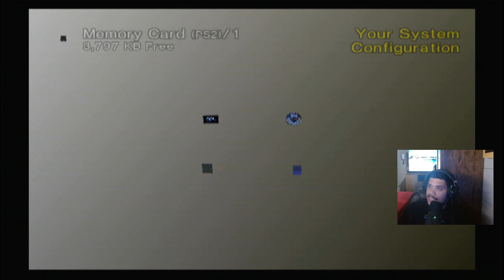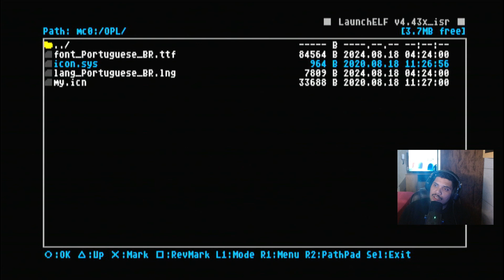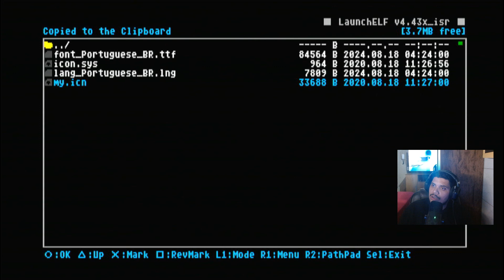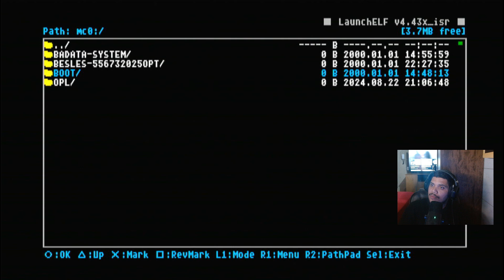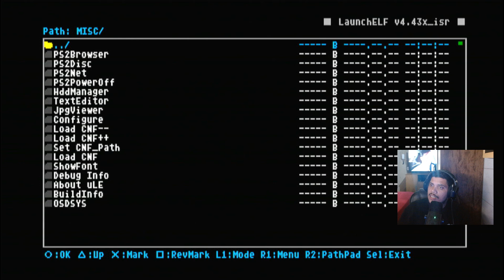PS2: Não Apague o Memory Card com Dados Corrompidos! Pode Ser o OPL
Se o seu Memory Card do PS2 está mostrando 'Corrupted Data', não entre em pânico! Isso pode ser o OPL (Open PS2 Loader) ou outro arquivo importante que está disfarçado como dado corrompido. Neste vídeo, explico como identificar esses arquivos e recuperar o acesso sem perder tudo. Confira as dicas antes de formatar o seu Memory Card!

Estou sempre disponível para responder às dúvidas dos inscritos e dos comentários! Além disso, muitos dos vídeos são sugestões diretas dos comentários.

Encontre links úteis mencionados no vídeo:

E se precisar de mais suporte, junte-se à nossa comunidade no Discord

- Site parceiro (Cadastre sua Loja de Motos)

MEU SETUP:
- Sistema operacional: Windows 10 Pro
- Placa mãe: Asus P8H61 LX2 R2.0
- Placa de vídeo: GTX1050ti SC 4GB (Evga)
- Memória RAM: (1x8) + (1x8) DDR3
- Processador: Intel® i7-2600 CPU @ 3.40 GHz / 3.80 GHz
- Fonte: Cooler Master 460W
- Monitor 1: Philips 21.5 LED FULL HD (1920x1080)
- Monitor 2: Samsung 21.5 LED HD+ (1680x1050)
- SSD: 240GB Multilaser
- HDs: (2x500GB) Seagate 7200 rpm + (2x1TB) Seagate 7200 rpm + (1x4TB) Seagate Barracuda 5900 rpm

Descubra o Canal Edu Dicas e Gameplay - Seu Guia Definitivo para a Tecnologia Digital!